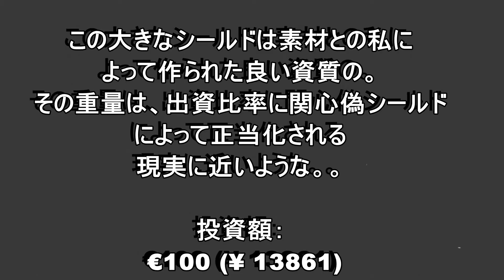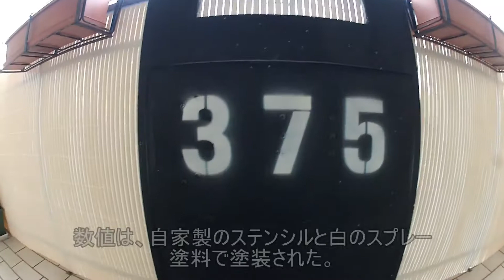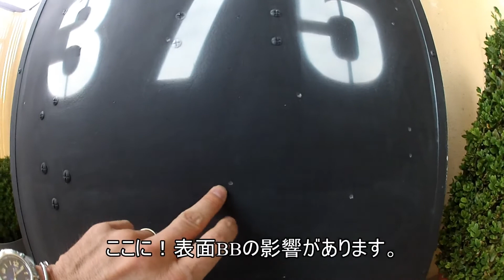大反響シールド...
私はCQBで使う私のシールドの小さなプレゼンテーション。
それはむしろ重いです...しかし、私はそれが好きです！それはより本物だ。
あなたは材料の選択について質問がある場合は、恥ずかしがらないでください！

grand bouclier d'intervention

petite présentation de mon bouclier que j'utilise en CQB.
il est plutôt lourd... mais j'aime çà ! c'est plus réel.

si vous avez des questions sur le choix des matériaux, ne vous gênez pas!

great response shield

small presentation of my shield I use in CQB.
it is rather heavy ... but I like that! it's more real.

If you have questions about the choice of material, do not be shy!